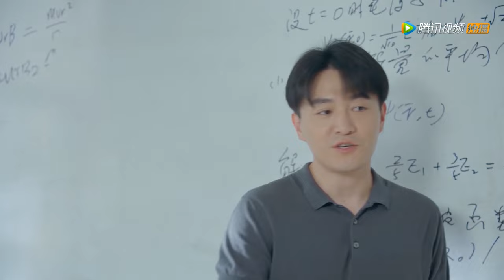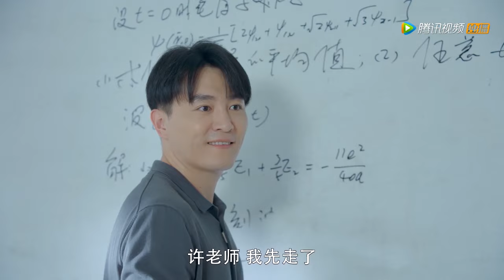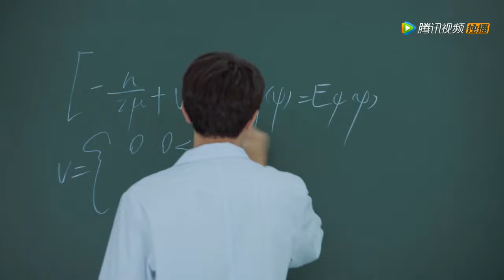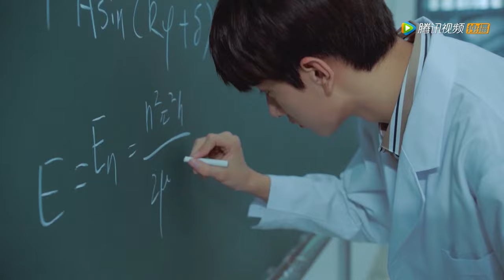司徒末三言兩語讓顧未易參加考試 她好懂他的小心思呀|致我們暖暖的小時光 Put Your Head on My Shoulder|寵你甜劇社